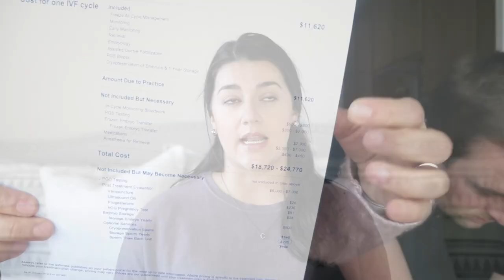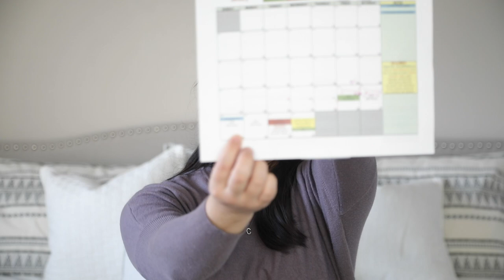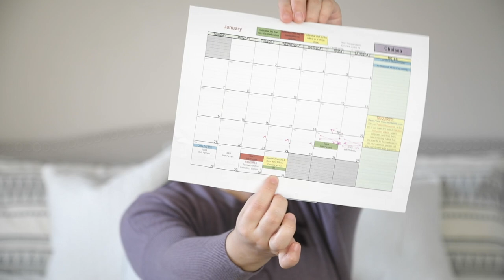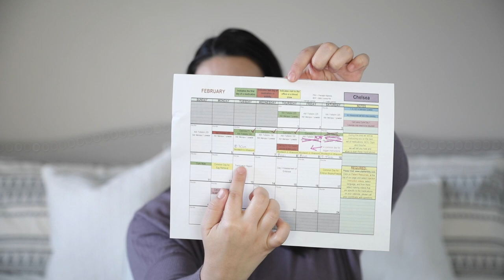My IVF Story | From consultation to egg retrieval.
We're giving you guys a comprehensive overview of what our IVF experience was like from our consultation appointment to egg retrieval. I will do a video soon about our frozen embryo transfer.